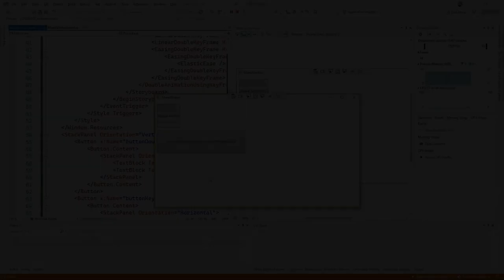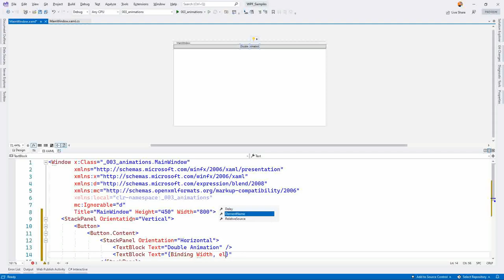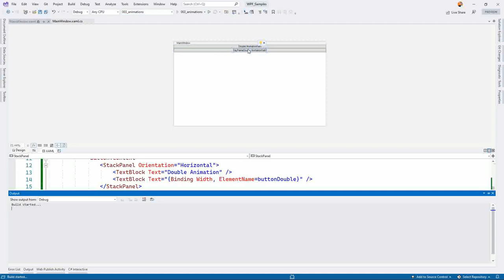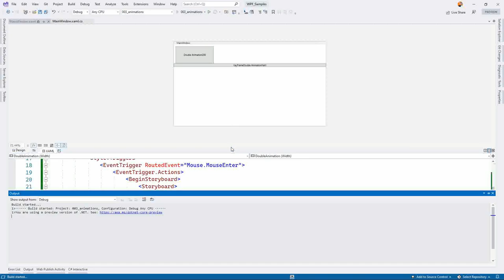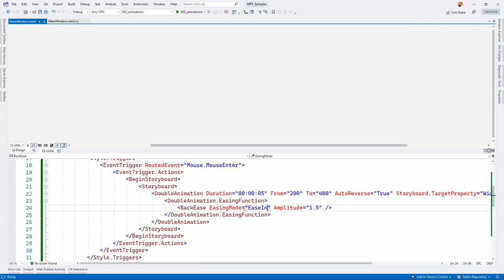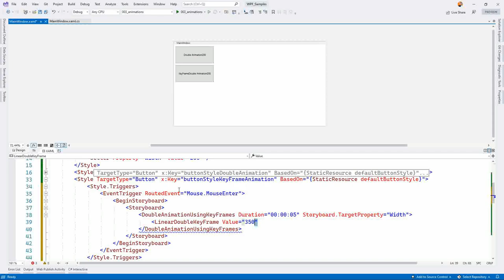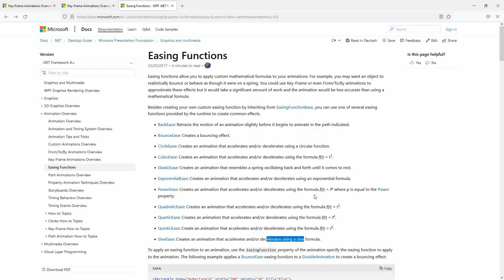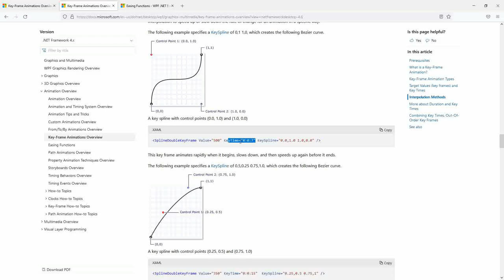WPF #18 Animationen - Double vs KeyFrame + Easing Funktionen